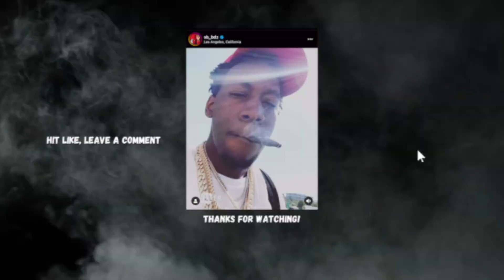Shawny Binladen (TRILLER)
You Know The Vibes It’s LIVE!
Plug Channel for artists previewing their music content!

THANK YOU to everyone that finds value in this channel... Shawny Binladen (TRILLER)